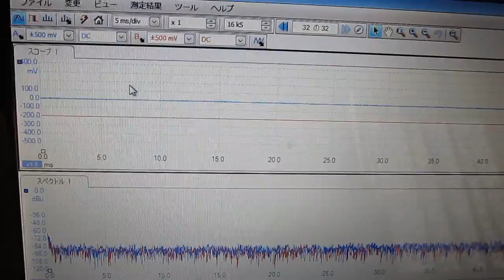音圧測定装置（超音波テスター）の標準タイプ